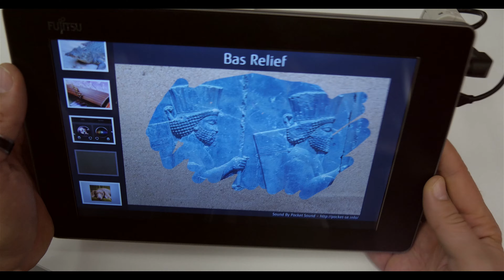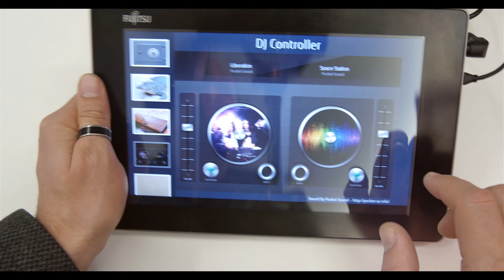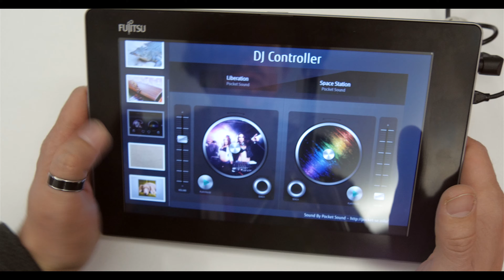Fujitsu zeigt Touchscreen mit Gefühl / 4k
Dieses Display von Fujitsu simuliert verschiedene Oberflächen abhängig vom gezeigten Bild. Dadurch wird auf dem Display abgebildete Krokodilshaut rau und Metall glatt. Sogar feine Saiten einer Zitter geben beim Darüberstreichen einen spürbaren Widerstand. Wir konnten das haptische Display auf dem Fujitsu Forum in München ausprobieren.